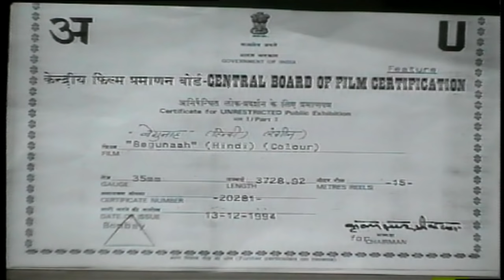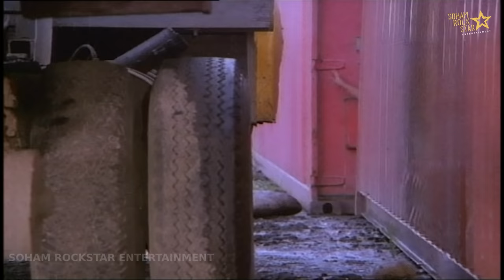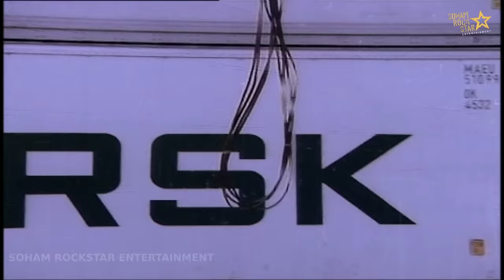BEGUNAAH (1991) | superhit movie | Rajesh Khanna, Jitendra, Farah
Begunaah is a 1991 Indian Hindi-language crime drama film, produced and directed by Anil Suri under the A.R. Productions banner. It starred Rajesh Khanna, Farah in pivotal roles and music composed by Rajesh Roshan. The film is a remake of 1977 Pakistani movie Salaakhein starring Mohammad Ali Babra Shariff.